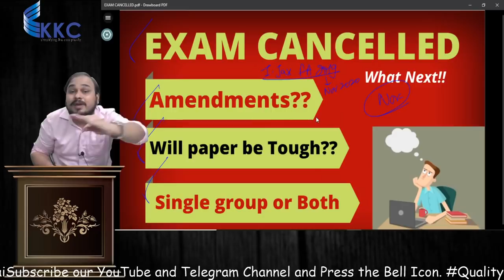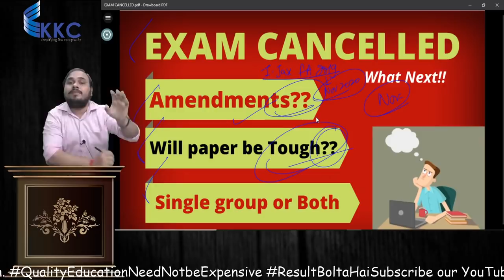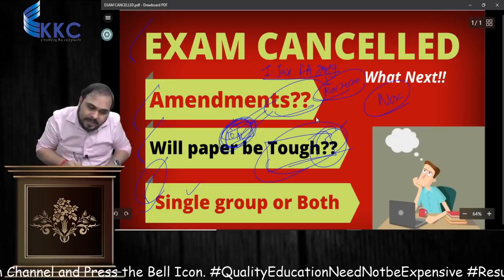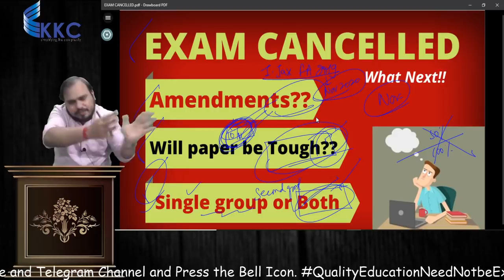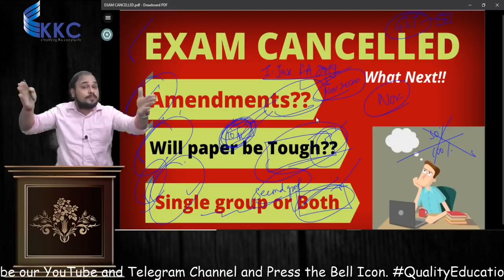Exam Cancelled!! What about Amendments? What Next? by CA Kishan Kumar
🛑 Download our KKC App for awesome Notes, Question Bank and much more
What after Cancellation of Exams? How to do Amendments? Will Paper be Tough? Single Group or Both Groups?